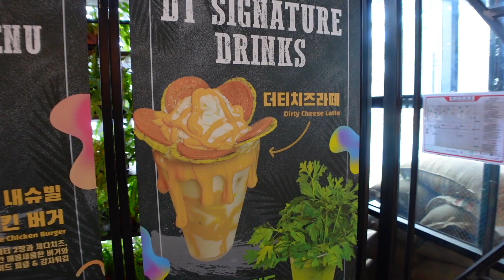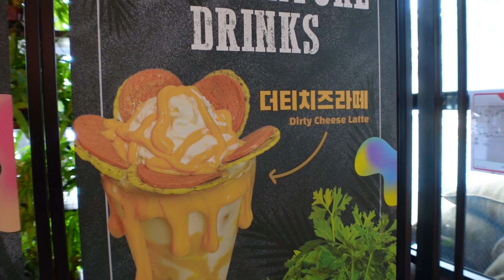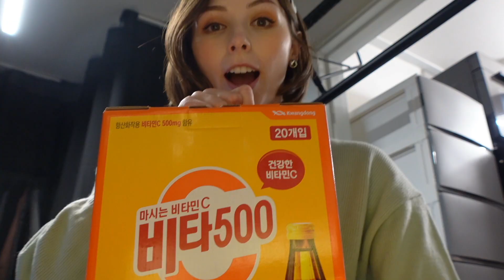a busy week in my Seoul life 🇰🇷 KOREA VLOG | The Seoul Diaries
a weekly vlog for this video! I hope you enjoy spending it with me as we get up too a load of different things in & out the city!